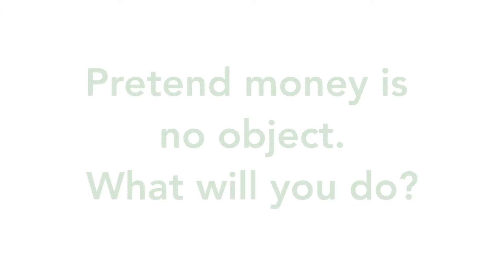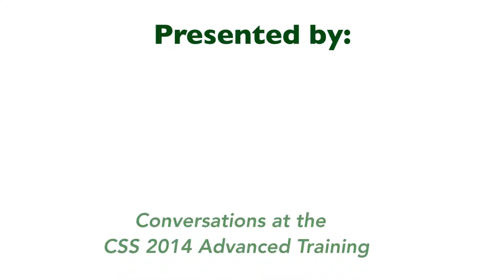Let's Build Something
Video credit: Danielle Coates-Connor, Filming & Editing
for more information on this StopThePresses web-series

We asked Michael Leon Guerrero, Our Power Campaign and Brigid Hall, Worker Defense Project what they would do together to advance climate and worker justice if money wasn't an object. They went big!

Interviews by Felicia Perez and Joseph Phelan. Shot and edited by Danielle Coates-Connor. CSS Advanced Practitioners Training in 2014

Stop the Presses is presented by Center for Story-based Strategy (CSS) and United Workers Congress (UWC).